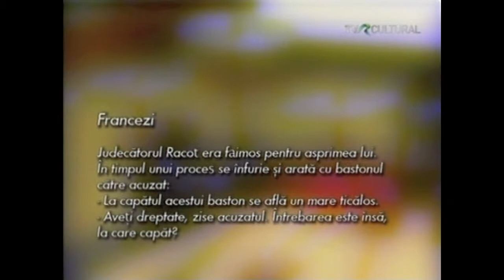Fracezi (Exercitii de admiratie, op.101) de Liviu Danceanu / ARCHAEUS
"Francezii"
Exercitii de admiratie op.101 de Liviu Danceanu

ARCHAEUS contemporary music ensemble
Liviu Danceanu - music director
Anca Vartolomei - cello
Rodica Danceanu - piano
Dorin Gliga - oboe
Ion Nedelciu - clarinet
Serban Novac - basson
Alexandru Matei - percution
Marius Lacraru - violin